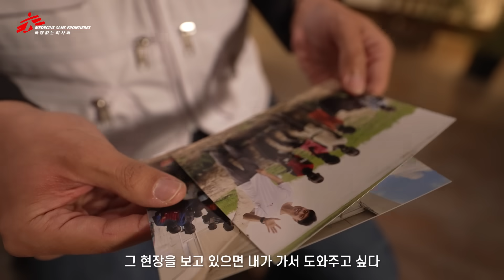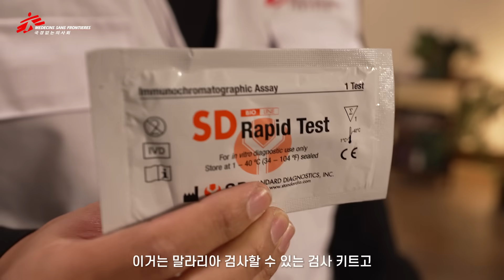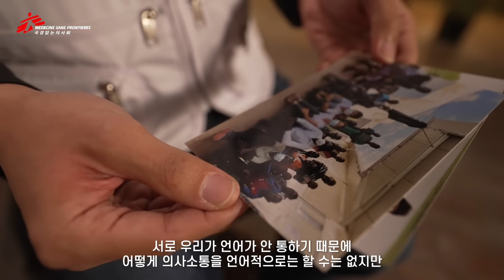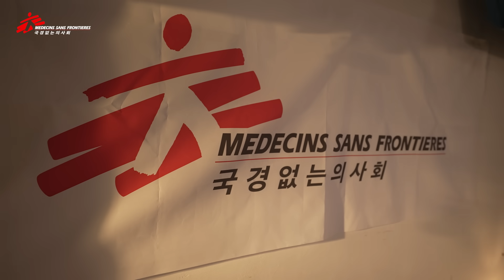국경없는의사회는 오늘도 환자를 치료합니다 - 최용준 활동가